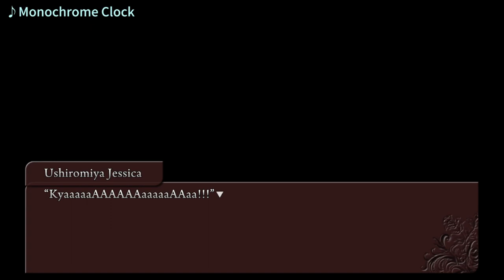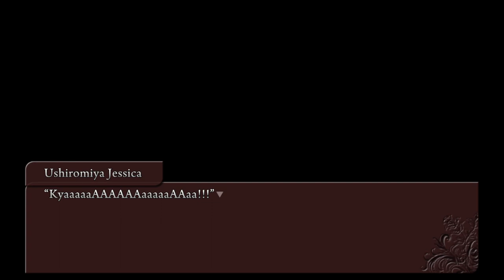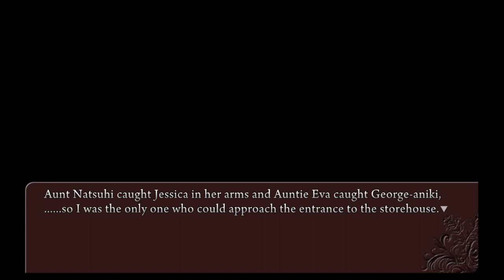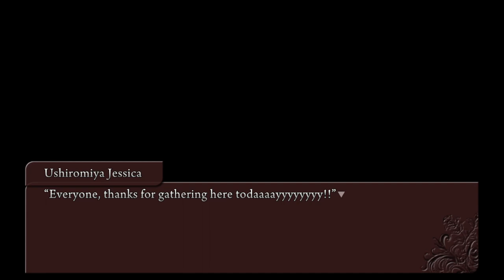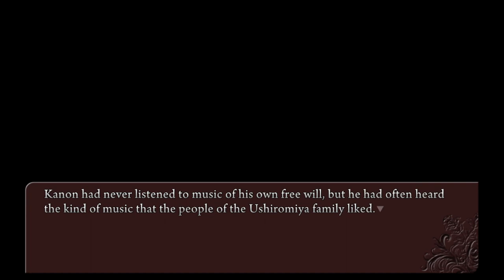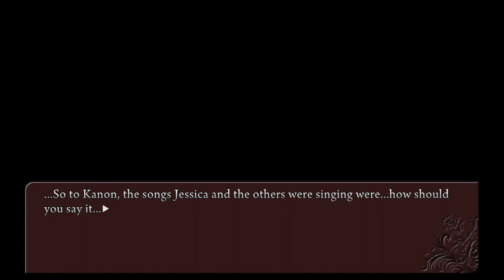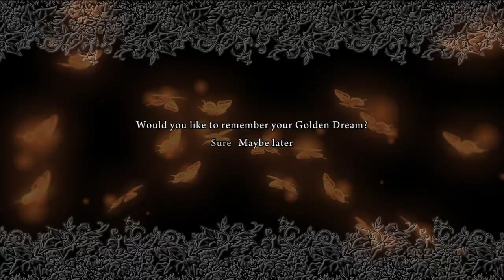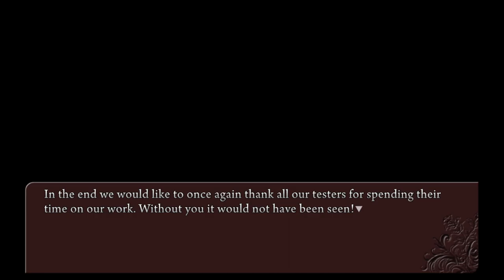Umineko When They Cry (Question Arc) Omake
Was told by a YouTube comment that there was an Omake aka bonus miscellaneous content that I had missed out during the Question Arc so I've decided to do some simplistic reactions to it.

Now that the Question Arc is simply done 100%, time to resume the 5th episode afterwards.